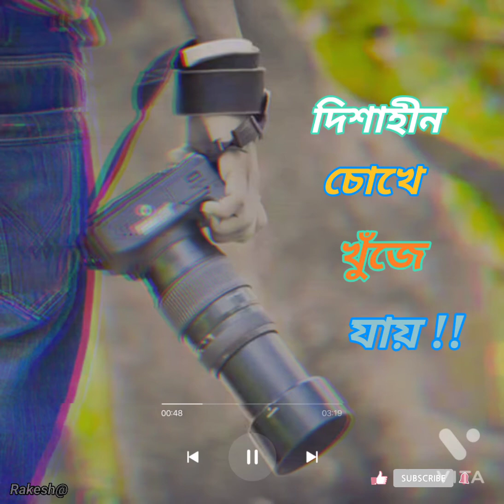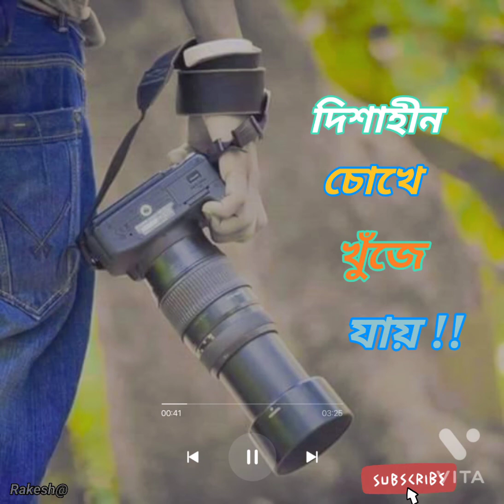DISHAHIN CHOKHE KHUNJE JAY ।। ARIJIT SING ।। RONGBAJ ।। BENGALI SONG ।। দিশাহীন চোখে খুঁজে যায়।।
Bengali sad song .. Dishahin chokhe chikhe khunje Jay... Rongbaj Bengali movi song..
Thanks too all friends.. Suported by all friends
. Thanks too all❤❤❤❤